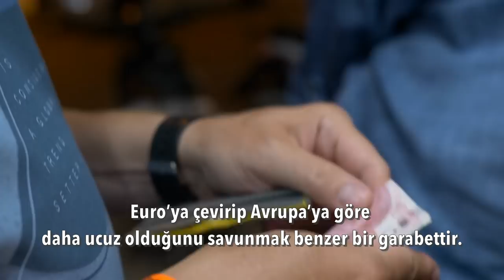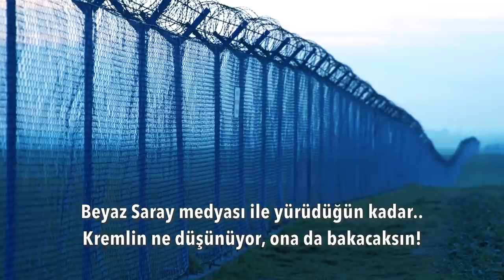Zalimin canını yakmaya devam edeceğiz | Tarık Toros | Analiz | 23 Ocak 2022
23 Ocak 2022
Analiz

• Bağımsız gazetecilik olmazsa olayları tüm boyutları anlayamaz, mukayese edemezsiniz.
• Gazetecilik her şeyden önce hafızadır.
• Yeri geldiğinde birilerinin sicilini hatırlatmaktır.
• Dünyanın, sadece yaşadığınız yer veya ülkeden ibaret olmadığını anlatmaktır.
• Yaşam kalitenizin sıralamada nerede olduğunu gözünüze sokmaktır.
• Başınızdakilerin vazgeçilmez olmadığını, çoğunlukla farklı amaçlar için birer piyon olduklarını gösterme becerisidir.
• Ukrayna ve Kazakistan’da gerçekte ne olduğunu merak ediyorsanız, CNN ve BBC’de kimi detayları göremezsiniz.
• Amerika, barış/huzur/refah getirmek için girdiği Afganistan’dan 20 yıl sonra çıkarken geride enkaz bıraktı.
• Peki Amerikan yurttaşlarının vergilerinden 2 Trilyon dolar nereye gitti?